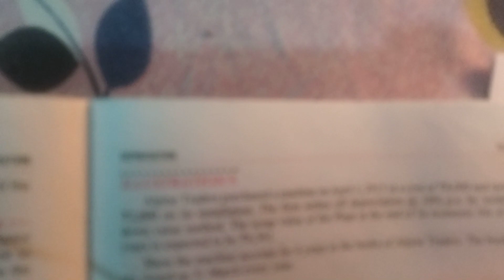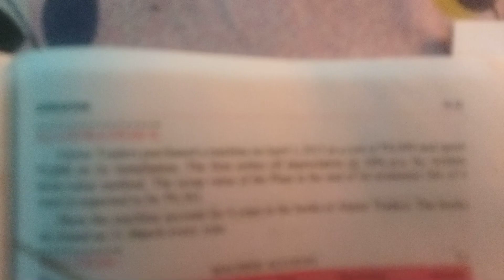ह्रास ||Class 11||Accounts||Depriciation||Written Down Value Method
Class 11|Accounts|Depriciation|Written Down Value Method